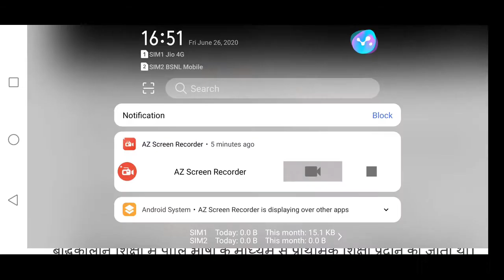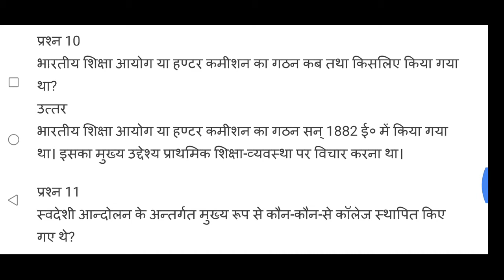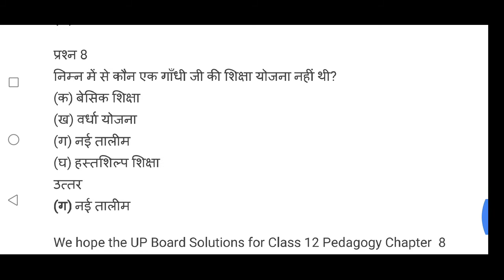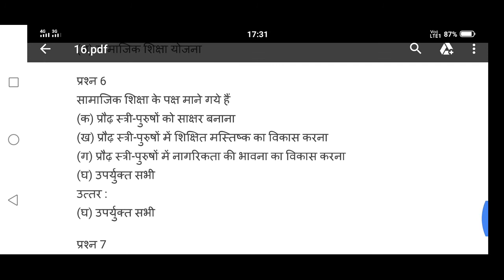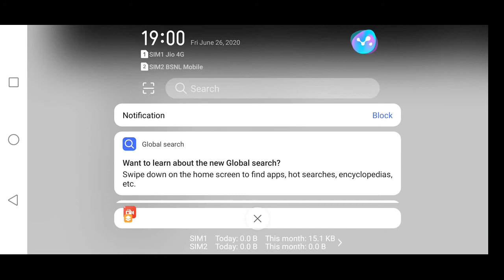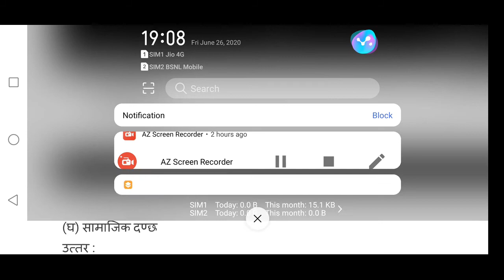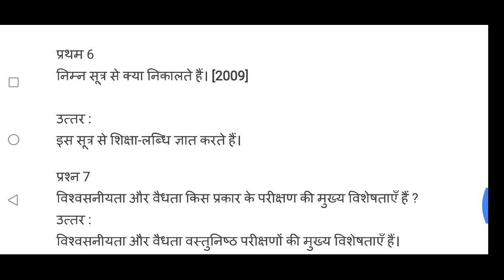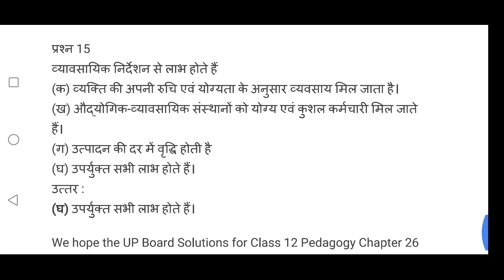PEDAGOGY Child Development and Pedagogy बालविकास एवं शिक्षा मनोविज्ञान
Pedagogy, most commonly understood as the approach to teaching, refers to the theory and practice of learning, and how this process influences, and is influenced by, the social, political and psychological development of learners. Wikipedia